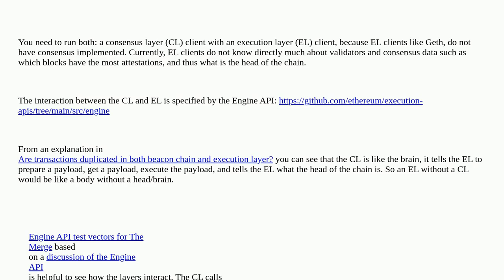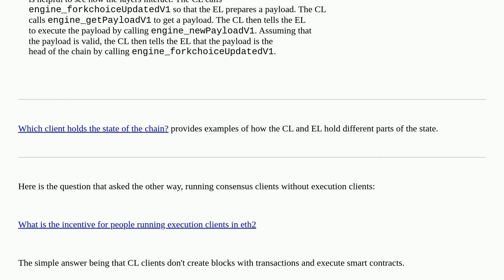Run Execution Client without Consensus Client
A special thanks goes out to the community

  consensus blockchain clients